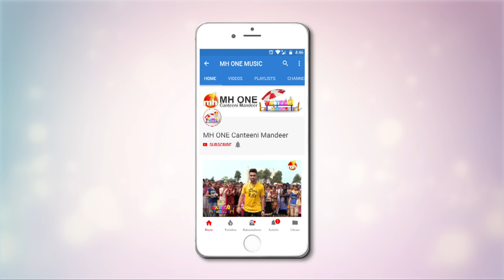Canteeni Mandeer New Episode | Government I.T.I. - Kadgill, Tarn Taran | Ravneet | MH ONE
Canteeni Mandeer | Ravneet | Government I.T.I. - Kadgill, Tarn Taran | New Episode | MH ONE

Previous Episodes Of Canteeni Mandeer-